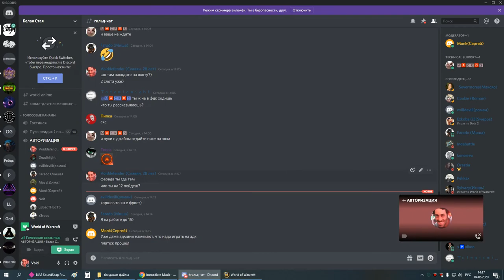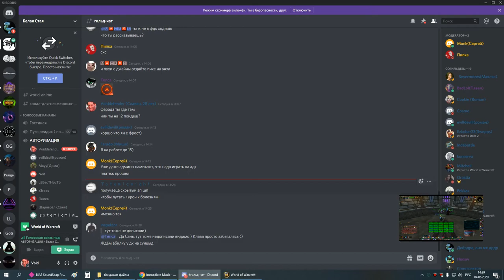ик+оня 25 друид 04 06 20